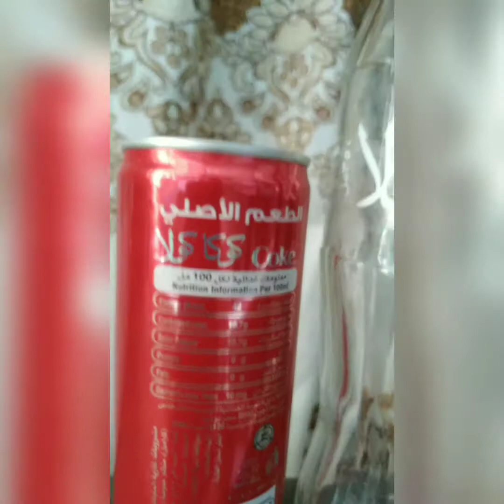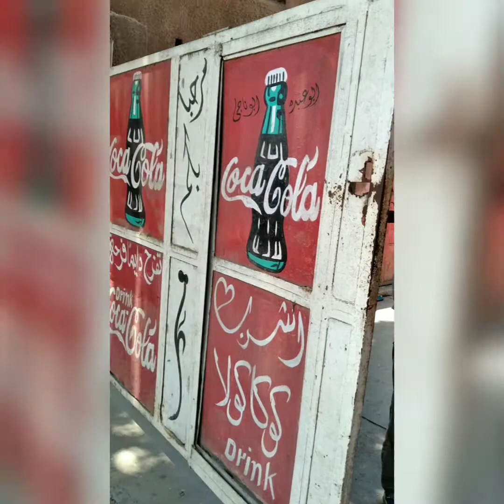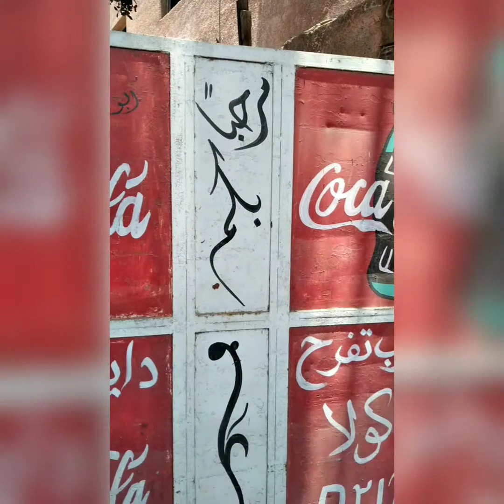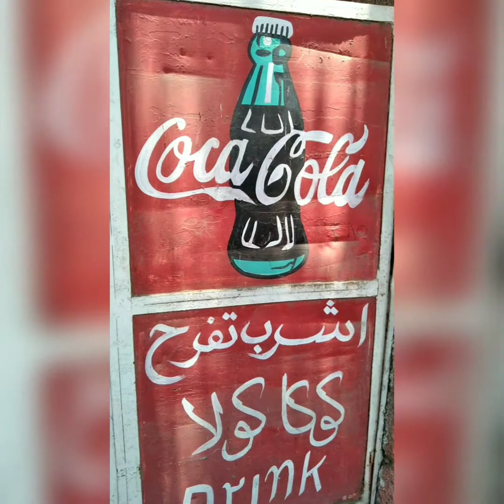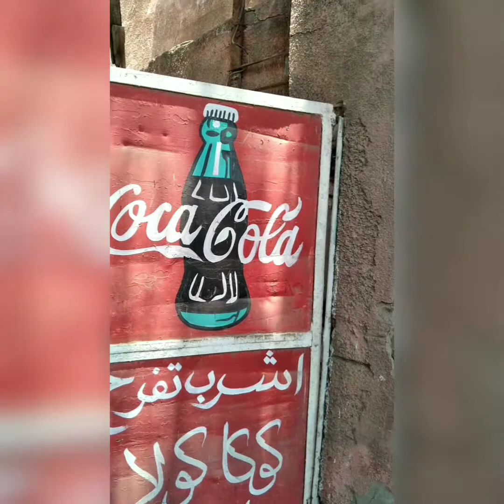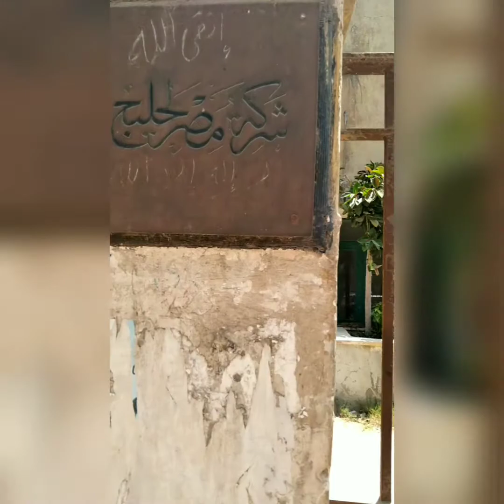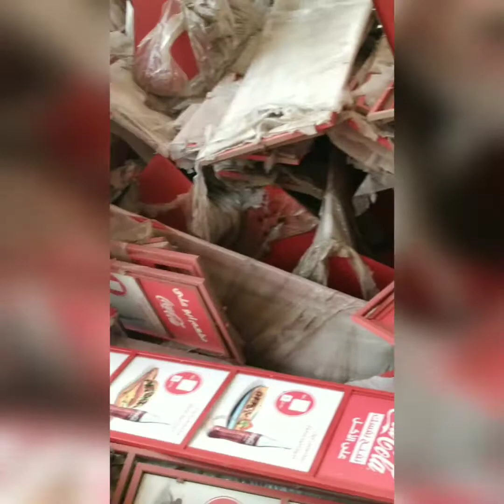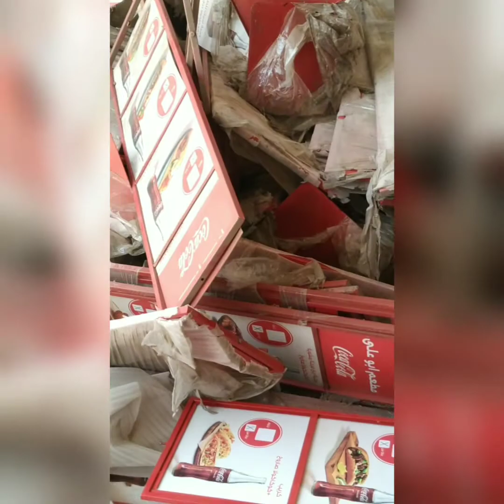حكاية هذا المشروب الغازي المرطب ، وهذا التاريخ(الثامن من مايو١٨٨٦) توثيق تاريخي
المنصورة ،مقر اول مصنع لإنتاج  وتعبئة مشروب الكوكاكولا بالمنصورة ،   هذا المشروب الغازي المرطب ، كان يباع في سنته الاولي  في الصيدليات،  باعتباره نوع من الدواء ،يقوي الأعصاب،  ويساعد عملية الهضم ،